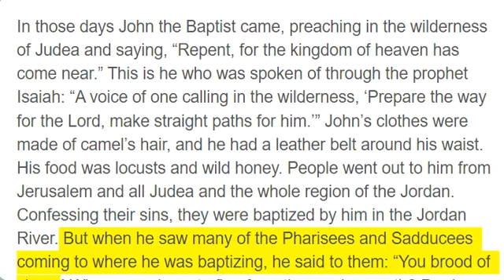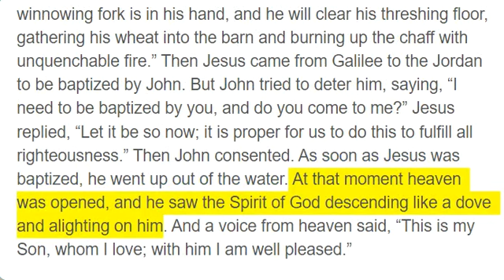Matthew 3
In those days John the Baptist came, preaching in the wilderness of Judea and saying, “Repent, for the kingdom of heaven has come near.” This is he who was spoken of through the prophet Isaiah: “A voice of one calling in the wilderness, ‘Prepare the way for the Lord, make straight paths for him.’” John’s clothes were made of camel’s hair, and he had a leather belt around his waist. His food was locusts and wild honey. People went out to him from Jerusalem and all Judea and the whole region of the Jordan. Confessing their sins, they were baptized by him in the Jordan River. But when he saw many of the Pharisees and Sadducees coming to where he was baptizing, he said to them: “You brood of vipers! Who warned you to flee from the coming wrath? Produce fruit in keeping with repentance. And do not think you can say to yourselves, ‘We have Abraham as our father.’ I tell you that out of these stones God can raise up children for Abraham. The ax is already at the root of the trees, and every tree that does not produce good fruit will be cut down and thrown into the fire. “I baptize you with water for repentance. But after me comes one who is more powerful than I, whose sandals I am not worthy to carry. He will baptize you with the Holy Spirit and fire. His winnowing fork is in his hand, and he will clear his threshing floor, gathering his wheat into the barn and burning up the chaff with unquenchable fire.” Then Jesus came from Galilee to the Jordan to be baptized by John. But John tried to deter him, saying, “I need to be baptized by you, and do you come to me?” Jesus replied, “Let it be so now; it is proper for us to do this to fulfill all righteousness.” Then John consented. As soon as Jesus was baptized, he went up out of the water. At that moment heaven was opened, and he saw the Spirit of God descending like a dove and alighting on him. And a voice from heaven said, “This is my Son, whom I love; with him I am well pleased.”